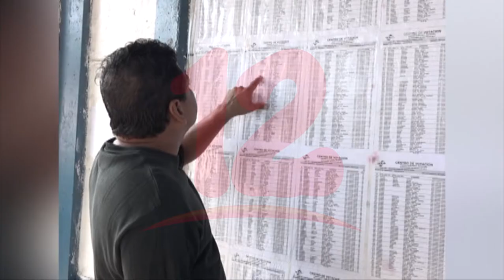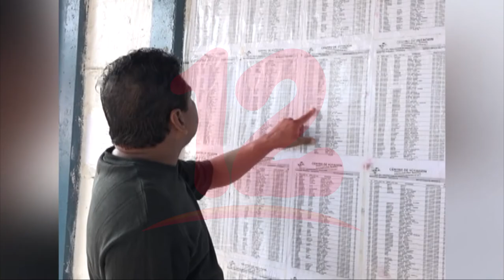Nicaragüenses con cédulas vencidas podrán votar este 7 de noviembre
Noticias12Nicaragua Diputados aprueban ley para votar con cédulas vencidas.